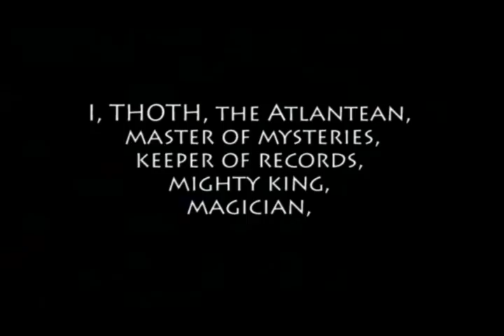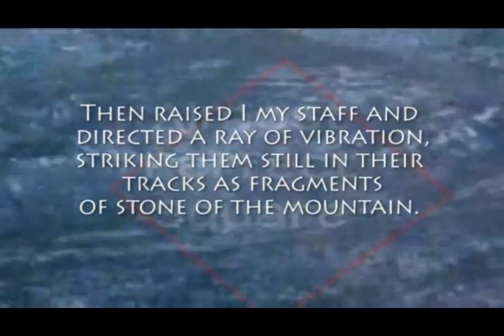TELEVILSION PART 17/33 THE SONS OF ATLANTIS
GENESIS 1:28
 "And God blessed them, and God said unto them, Be fruitful, and multiply, and REPLENISH the earth, and subdue it: and have dominion over the fish of the sea, and over the fowl of the air, and over every living thing that moveth upon the earth."

Atlantis...pretty much what I've come to see as the Genesis of our civilization, the raising up from darkness into civilization, and then the fall back into Darkness, to be born again into Light.

 There is so much to the story, it could be a series in itself, I'll try to connect the dots, and they are very important dots to connect, in fact it is the solution

 The Death & Rebirth of civilizations, of cultures, of peoples, the hidden knowledge of the Cosmos, of the Mysteries

 Don't think this occult knowledge is evil in any way, it's the application of the knowledge that could vary in morality, and that's how a lot of these ancient mystery schools were orchestrated, keeping this knowledge hidden from the masses, in order to control the perception of reality, and having only a few 'enlightened' members of society

 the Eye of Horus is metaphysical in nature, but the Illuminati are agents of perversion, of taking the good and reversing it against itself..knowledge of these ancient secrets will ultimately save the Earth from the enslavement that's been our norm.

 Ask yourself how people went from a mud pit in the woods to building giant monuments based on sacred geometric principles and alignment to constellations? and really, don't think for a second the Reptilians built these...they're too dumb...they might use them for their power, but they couldn't possibly begin to make these, only pathetic imitations like at the Louvre or Dubai